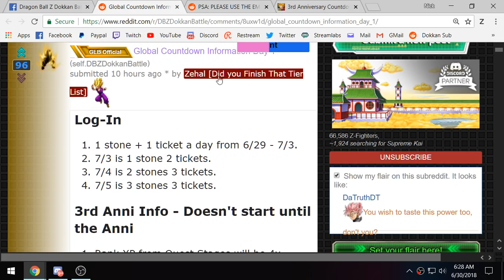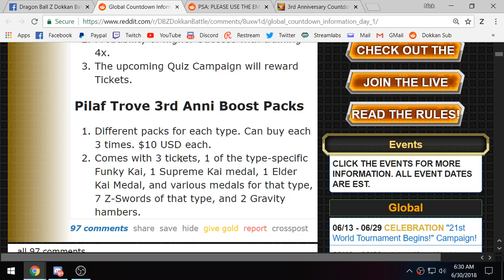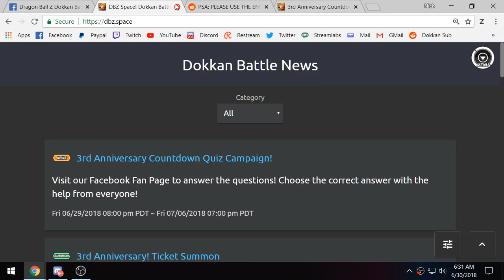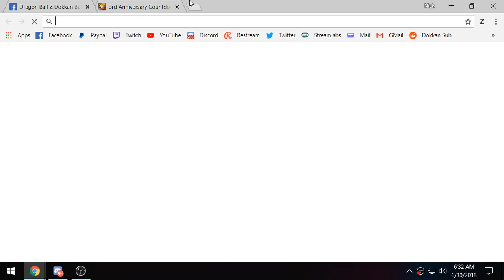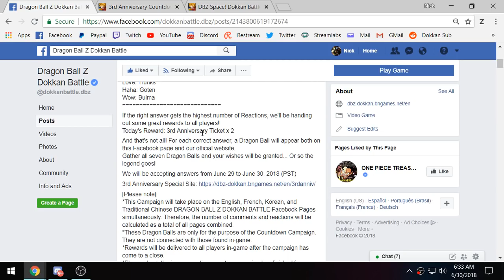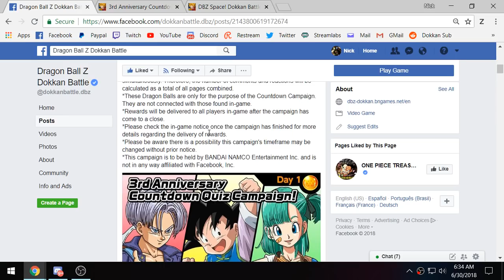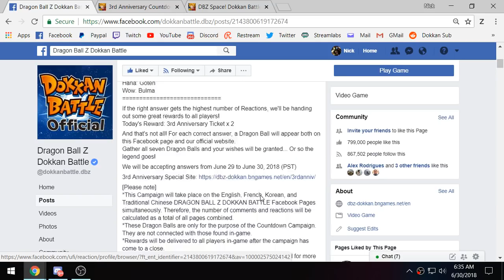GLOBAL 3RD YEAR ANNIVERSARY COUNTDOWN CAMPAIGN QUIZ DAY 1! (DBZ: Dokkan Battle)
Video Title: GLOBAL 3RD YEAR ANNIVERSARY COUNTDOWN CAMPAIGN QUIZ DAY 1! (DBZ: Dokkan Battle)